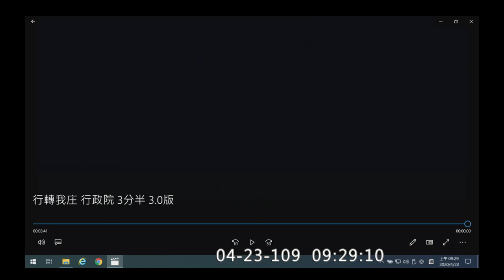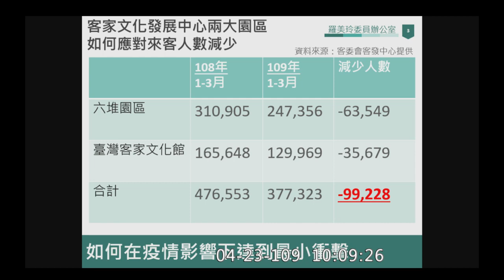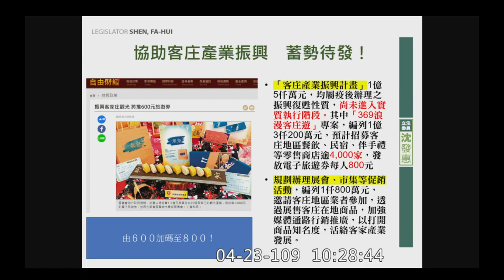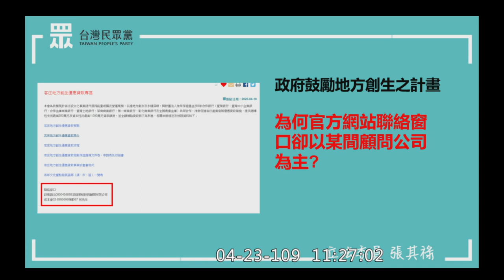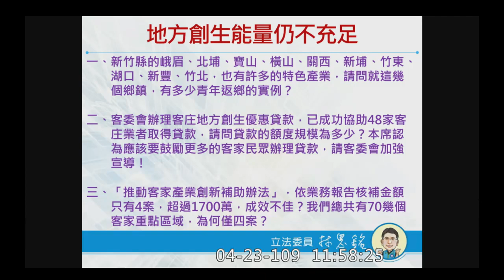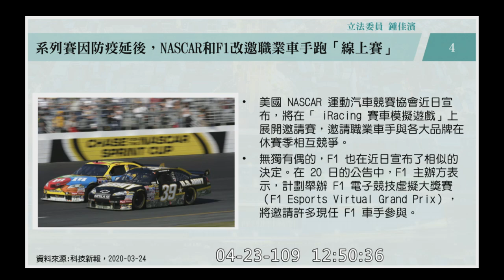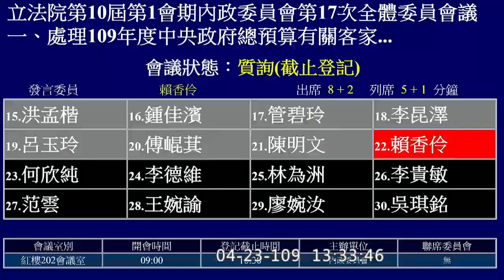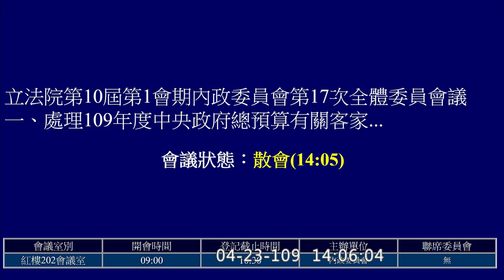(管碧玲講客家話) 2020 04 23 客委會 預算解凍案 李永得 葉毓蘭 陳玉珍 傅崐萁 張其祿 湯蕙禎 洪孟楷 陳椒華 呂玉玲 賴香伶 王婉諭 范雲 管碧玲 內政委員會 【立法院演哪齣？】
主席 管碧玲

賴惠員 0:46:29
葉毓蘭 0:57:22 媽媽是客家人
黃世杰 1:08:41
羅美玲 1:21:17
鄭天財 Sra Kacaw 1:32:46

沈發惠 1:43:42
張宏陸 1:56:35
王美惠 2:07:33
陳玉珍 2:25:31
張其祿 2:36:20

湯蕙禎 2:47:56 客家人
林文瑞 2:59:29
林思銘 3:10:39
陳椒華 3:48:59
洪孟楷 3:55:52

鍾佳濱 4:05:22
管碧玲 4:13:10 半個客家人
李昆澤 4:25:48
呂玉玲 4:33:29 客家人
傅崐萁 4:41:05

賴香伶 4:49:44 客家人
范雲 4:56:44
王婉諭 5:03:49
吳琪銘 5:09:29

(歡迎分享嵌入或混合剪輯)  20200423 custom hd c01 12686